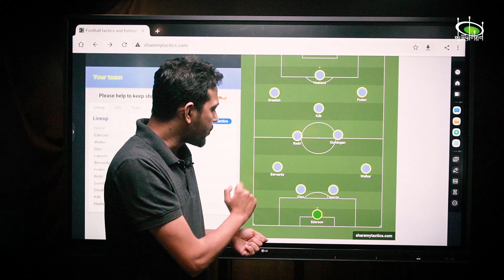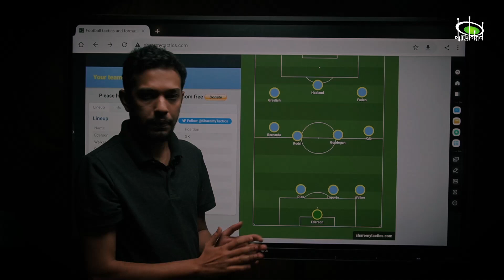গার্দিওলা কি বেশি 'পাকনামি' করেন? | Does Guardiola overthink? | Pavilion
বড় ম্যাচ মানেই পেপ গার্দিওলার পরীক্ষা নিরীক্ষা। ইংরেজিতে যেটিকে বলা হচ্ছে 'ওভারথিংক' বা আরেকটু খাঁটি বাংলায় বললে 'পাকনামি'। কিন্তু গার্দিওলা কি বড় ম্যাচে বেশি পরীক্ষা নিরীক্ষা করতে গিয়ে ভুল করেন? ইতিহাস কী বলে? তার সাবেক  সহকর্মী-ছাত্ররাই বা কী বলেন?